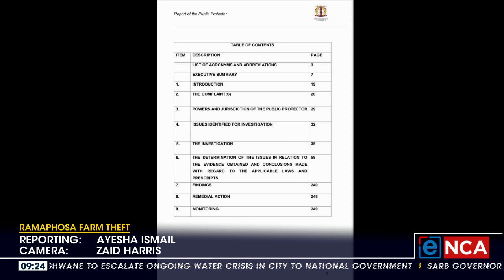Ramaphosa farm theft | Opposition parties want PP report reviewed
Both the DA and ATM have already briefed their lawyers to have the acting public protector's Phala Phala report challenged. They are not satisfied with Kholeka Gcaleka's findings saying, based on facts, President Cyril Ramaphosa has a case to answer. Ayesha Ismail reports.